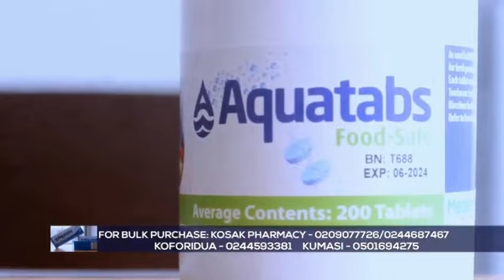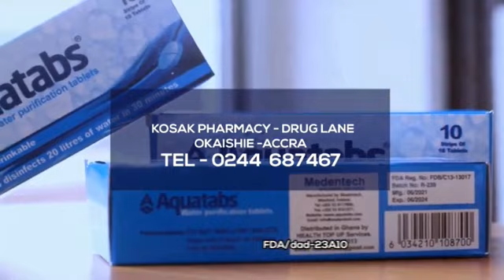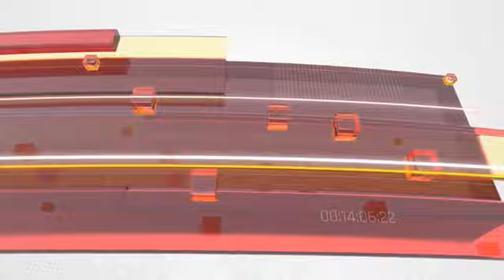FRIDAY 11TH OCTOBER 2024 👌 👌 AKAN KASIEBO WITH BEKWAINII ABRANTIE OHENEBA ASIEDU 🌹 🌹